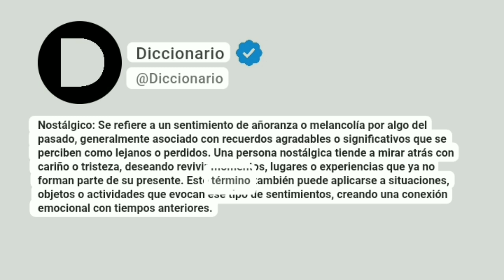Nostálgico Significado En Español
Nostálgico: Se refiere a un sentimiento de añoranza o melancolía por algo del pasado, generalmente asociado con recuerdos agradables o significativos que se perciben como lejanos o perdidos. Una persona nostálgica tiende a mirar atrás con cariño o tristeza, deseando revivir momentos, lugares o experiencias que ya no forman parte de su presente. Este término también puede aplicarse a situaciones, objetos o actividades que evocan ese tipo de sentimientos, creando una conexión emocional con tiempos anteriores.